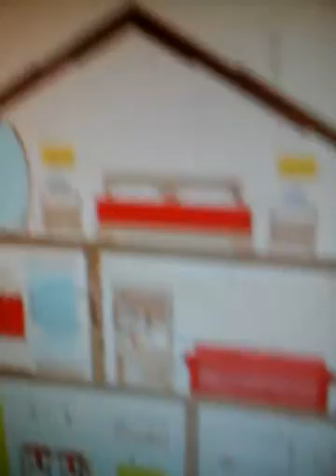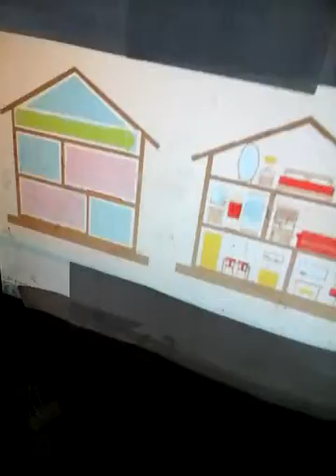Peppa construye con vos1casa,la decora y anima cumpleaños con Maria Jose A.G.